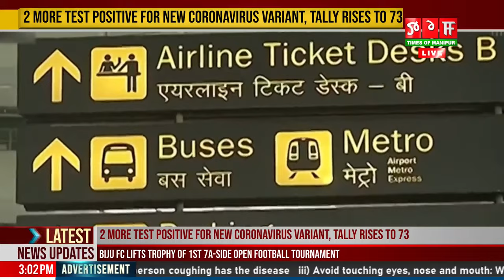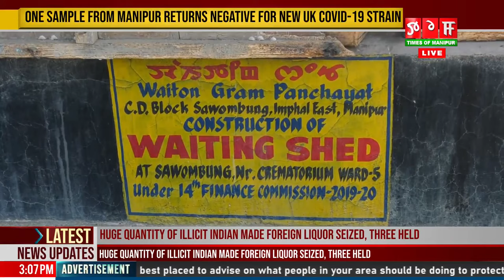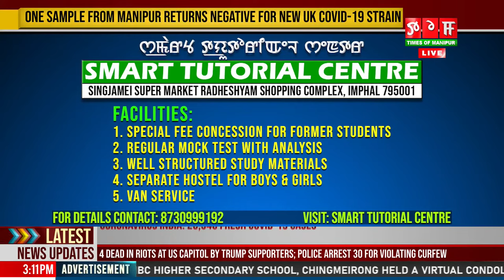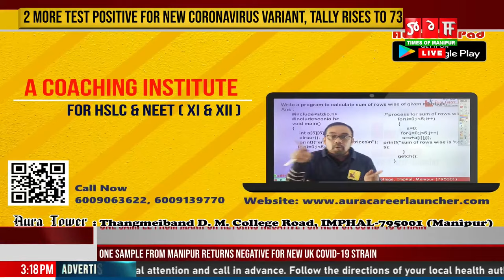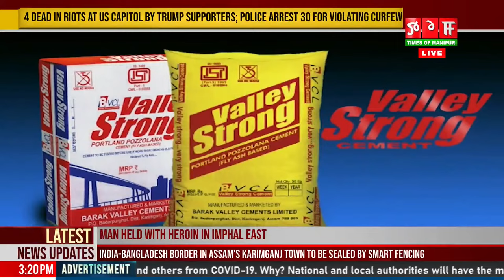LIVE | TOM TV 3:00 PM MANIPURI NEWS, 07 JAN 2021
TOM TV 3:00 PM MANIPURI NEWS, 07 JAN 2021